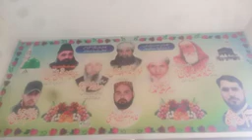Hafiz roshani Sarkar pentagram By Msarwar Sarwar By@2024